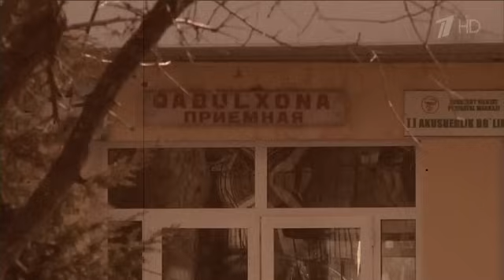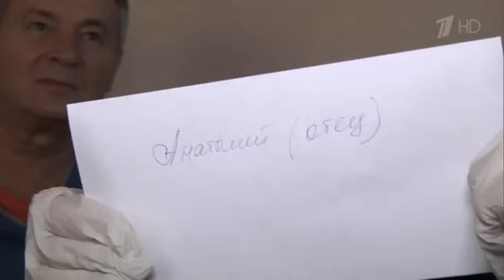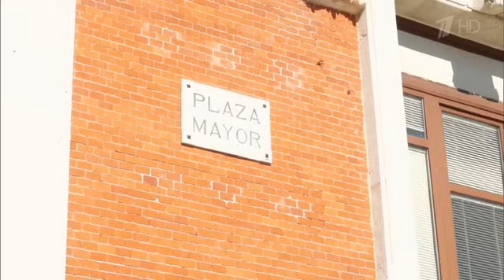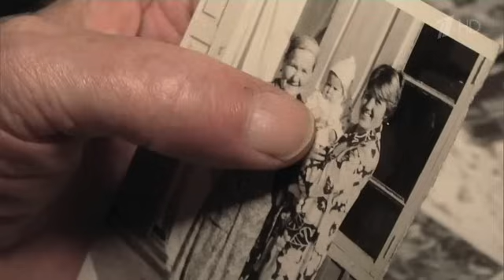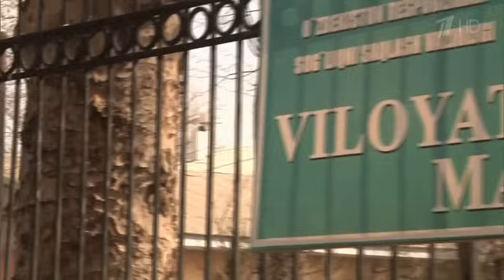Наталья Толстая - Пусть говорят. Ошибка молодости.